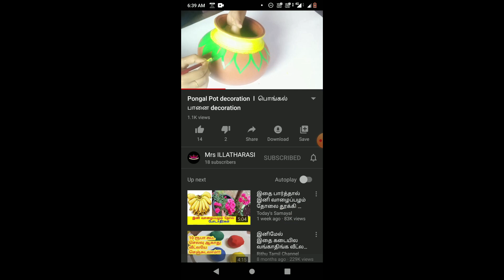Easy wall painting art switchboard tree!! wall Art ideas switchboard!!! wall art tutorial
Hi Friends,

In this video my Sister showed How to draw a Beautiful Switch Board art using Earbudds. this Wall Art or Switch board art is very easy to draw especially for beginners. . .